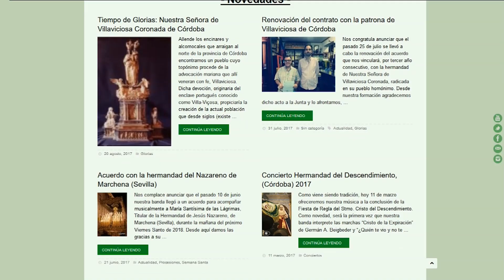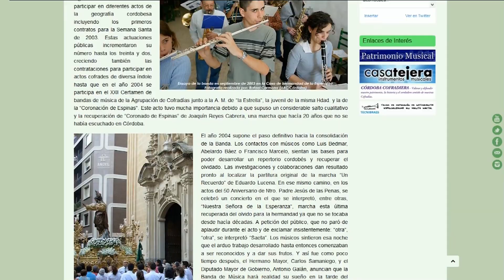"Esperanza Macarena" de Pedro Morales, Virgen de la Salud, Posadas (Córdoba) 2017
La Banda de Música Mª Stma de la Esperanza de Córdoba interpretando la marcha "Esperanza Macarena" de Pedro Morales Muñoz tras Nuestra Señora de la Salud, patrona de Posadas.

Vídeo realizado por Manu Cofrade.